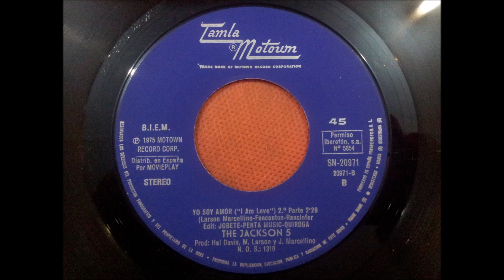THE JACKSON 5.(I AM LOVE.(YO SOY AMOR.(PARTE 1.)(7''.)(1975.)